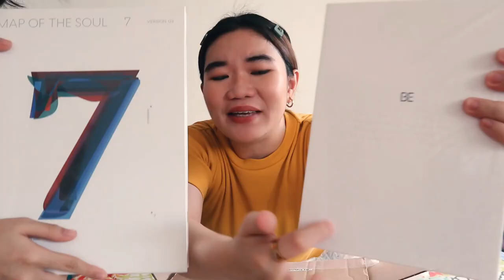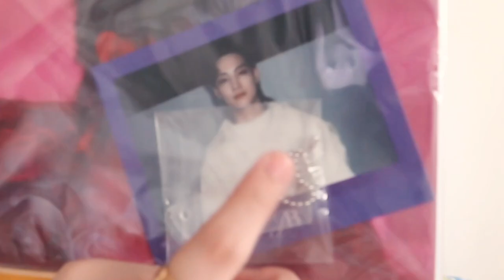I SURPRISED MY SISTER WITH BTS ALBUMS!! *she cried* 😭 + my first kpop merch • vlog | Sittie Saheda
Watch in HD! I SURPRISED MY SISTER WITH BTS ALBUMS!! *she cried*

Aaahhhh at long last I'm able to get my hands on my first KPOP merch and surprise my sisters with BTS Albums!! I've been keeping it a secret for months so super long overdue one. :) This is probably my favorite vlog to date although I look sweaty and all over the place HAHAHAHA

Beats:

Lukrembo - Cheese